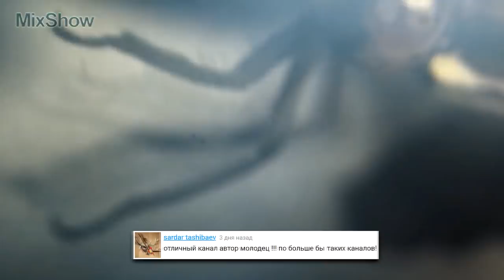10 САМЫХ БОЛЬШИХ НАСЕКОМЫХ В МИРЕ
Самые крупные виды насекомых жили в доисторическую эру. Например, стрекоза Меганевра обладала размахом крыльев 70 см. В современном мире все еще существуют такие невероятные жуки, от вида которых у любого по коже побегут мурашки. В этом видео мы расскажем о самых огромных и необычных насекомых планеты. Представляем вам 10 самых больших насекомых в мире: гигантский уэта, австралийская ходячая трость, павлиноглазка атлас, жук-слон, уховертка острова Святой Елены, жук-голиаф, гигантская оса-сколия, Gauromydas heros, гигантская равнокрылая стрекоза, комары-долгоножки.

Посмотри обязательно!